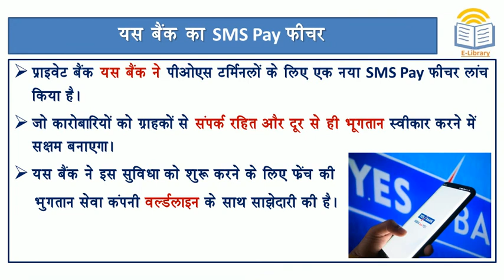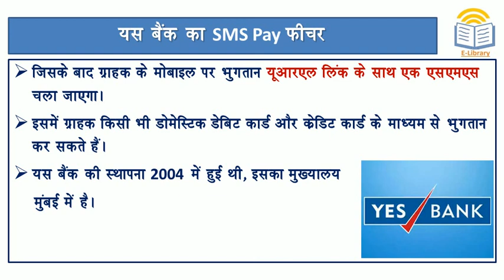Short Notes: यस बैंक ने लॉन्च किया ‘SMS Pay’ फीचर l YES Bank launches 'SMS Pay' on POS Terminals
यस बैंक ने POS टर्मिनलों के लिए लॉन्च किया ‘SMS Pay’ फीचर